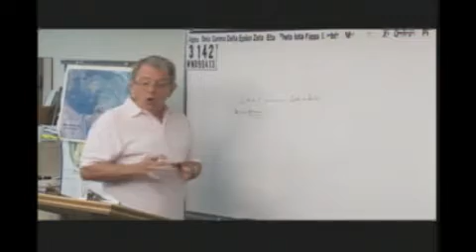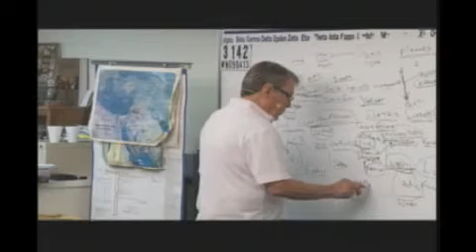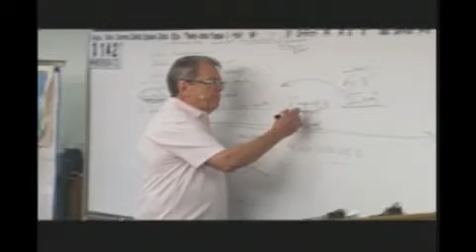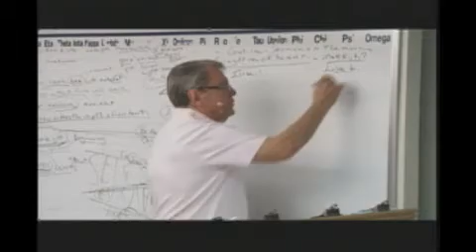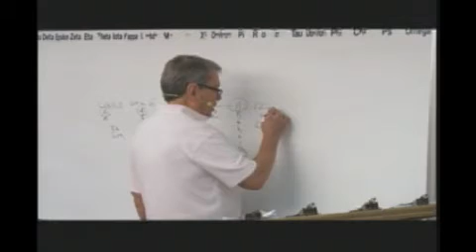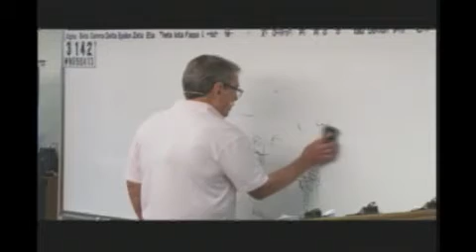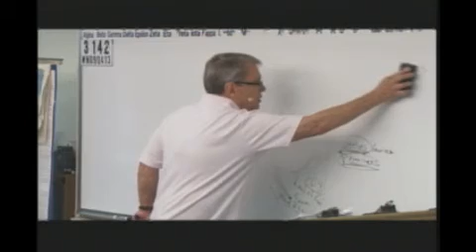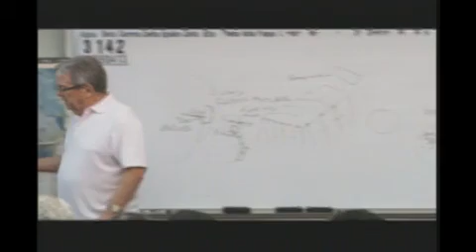#3142 History: Genesis 1- The Earth Is A Type Of The Elect Believer- “Let There Be Light”- Genesis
3142 WN090413 History:  Genesis 1- The Earth Is A Type Of The Elect Believer- “Let There Be Light”- Review Genesis

I have been preaching and teaching Bible for over 50 years. In 1957, I began studying the scriptures diligently after graduating from high school. In 1980, God began dealing with me, bringing me to what I believed was my deathbed in 1985. In the hospital, I awoke near death crying out to God, "Lord, You are going to kill me if I don't quit living for myself and saying all the truth in my power!!!" Thereafter, I began to say these blunt plain words that appeal to the elect sheep. As a result, I began to make more enemies than I could have ever imagined. I was sick and tired of the “mush” gospel that churches were preaching. My family was confused, and on many occasions on the way home from church, my wife would say, "he said such-and-such last week and he said this-and-that this week contradicting what he said the previous week." I began to say to my wife Mary, "don't listen to the preacher, because he doesn't know what he’s talking about." Finally, I said, "this is a waste of time! We are going home. We are not going to these churches anymore. I will teach you from our home." Nearly thirty years ago, we started Grace and Truth Ministries which included my wife, son and one other young man. We started taping shortly thereafter.

James 1:18
Romans 9:15-16
Psalms 110:3
Ezekiel 36:9-12,23
Jeremiah 4:6,27-28
Daniel 4:35

Isaiah 46:10
Ecclesiastes 3:14
Ephesians 1:11
Isaiah 42:9
Daniel 2:28
Acts 3:18, 15:18

Isaiah 45:7
Job 2:10, 42:11
2 Samuel 24:16
Jeremiah 4:6, 5:15, 6:12,19, 11:11,23, 19:3, 23:12
Amos 3:6

1 Corinthians 2:14
Romans 10:14
John 8:47, 9:31, 10:24-29, 17:2-10
Isaiah 64:7

Predestination (pro'orizo)
Romans 8:29-30
Acts 4:28
1 Corinthians 2:7
Ephesians 1:5,11

Romans 1:4 declared (aorist past tense)
Luke 22:2 determined (aorist past tense)
Acts 2:23 determinate (aorist past tense)
Acts 10:42 which was ordained (perfect)
Acts 17:26 determined (aorist)
Acts 17:31 hath ordained (aorist)
Hebrews 4:7 limiteth (present tense)

Orderly Arrangement
John 3:16 world (kosmos)
Romans 13:1 ordained (tasso)
Acts 13:48 ordained (tasso)
Galatians 4:3,9 elements (stoicheion) **
Colossians 2:8,20 rudiments (stoicheion)
Hebrews 5:20 principles (stoicheion)
2 Peter 3:10,12 elements (stoicheion)
Romans 4:12 who walk (stoicheo)
2 Peter 1:5 add (epichoregeo)

John 15:18-20, 16:33
James 4:4
Luke 6:22-23
Acts 14:22
2 Timothy 3:12
1 Thessalonians 1:6, 3:3,4

II Thess 3:6 (withdraw)
Eph 5:11 (have no fellowship)
II Cor 6:14-17 (come out be separate)
I Cor 5:9-11 (not to keep company)
Rom 16:17 (avoid)
Haggai 2:12-14
I Tim 6:5 (withdraw)
II Tim 3:5 (turn away)